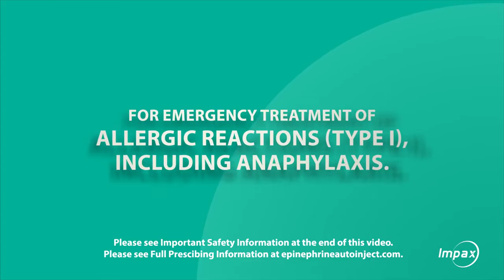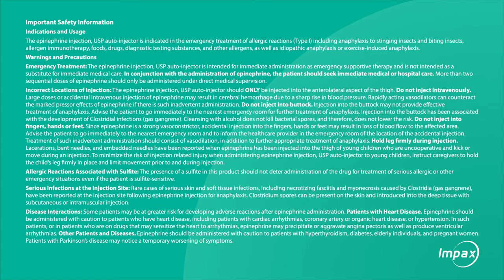IMPAX Epinephrine Auto-Injector Campaign DTP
The video brought additional excitement to Impax’s booth at the ACAAI convention and made sure no attendees missed hearing the product and campaign messages